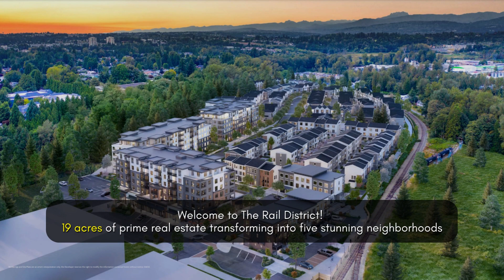Live in the Heart of Abbotsford's Historic Downtown | The Rail District Pre-Sale NOW SELLING!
BOOK A FREE CONSULTATION HERE

— GET STARTED —

The Rail District is a new master-planned community located in Abbotsford's Historic Downtown, offering a perfect blend of urban excitement with laid-back Valley living. Spread across 19 acres, the Rail District is undergoing a remarkable transformation into five stunning neighborhoods, each designed to cater to the needs of families. The former Clayburn Brick Plant site will offer a mix of modern condominiums, charming townhomes, retail units, and offices, making it an ideal place to live and work.

This new development offers an array of exceptional neighborhood amenities, including a brand new Rail Trail that runs along the Canadian Pacific Railway, connecting to Rail District pathways and lush lawns. Residents can enjoy a central community plaza that serves as a hub for social interaction and a cozy resident amenity building for friends and family gatherings. Additionally, there is a sports court, a fenced-in playground, a refreshing pool, and even a community garden, providing ample opportunities for outdoor activities.

The Rail District is inspired by Downtown Abbotsford's tight-knit community and distinctive character, reflecting the area's storied past. The Modern Historic architecture boasts a clean, classic facade with rustic brick cladding and large picture windows that blend contemporary design with local inspiration. The development incorporates bold steel accents, durable Hardie siding, and timeless design to honor the community's history, resulting in a fresh, new way to celebrate its legacy. Whether you are a first-time homebuyer, a growing family, or someone looking to downsize, the Rail District has a perfect home for everyone, making it an ideal community to call home.

| Presale Property Highlights |

📍Located at 2774 Montrose Ave, Abbotsford, BC ⁠
🏢80,000 Sq. ft. of versatile retail & office space⁠
🏙️Conveniently located near Historic Abbotsford Downtown Shops & Restaurants⁠
🤽‍♂️Very close to Abbotsford Recreation Centre⁠
🛍️5- minute drive to Sevenoaks Shopping Centre⁠
🎒9- minute drive to Mountain Elementary School⁠
🚉 15-minute drive to WCE Mission City Station⁠
🛂 20-minute drive to US Border

— GET STARTED —

At Ipresalecondos.com, we believe in educating and guiding everyone we get in touch with.  We believe that knowledge equips people to make good decisions.

We help you get Real Estate Smart, so you can grow and prosper. We provide all the information on Real Estate Investment and Wealth Building that other real estate companies charge thousands of dollars for.  Ipresale is not in the business of selling you real estate products & services, we sell Education, which is both our product & service.

Ravi Bhindi is a high-touch Surrey Realtor known for his extensive marketing knowledge and unmatched devotion to clients in Pre-construction condo space.  Using the latest technology and working tirelessly has earned Ravi respect from his clients.  In his team, Ravi has a full-time assistant, digital marketer, and two buyer’s agents who share Ravi’s attention to detail and passion for perfection.